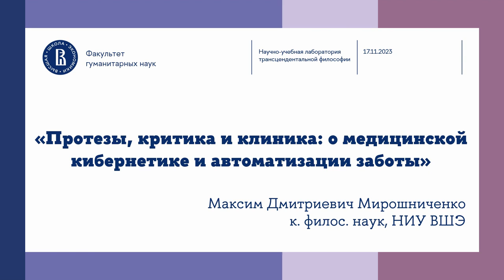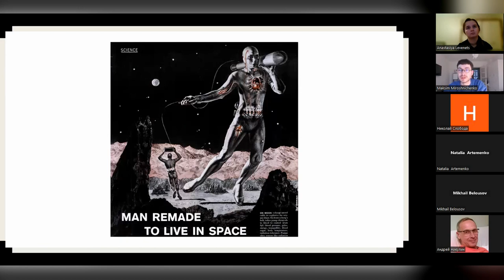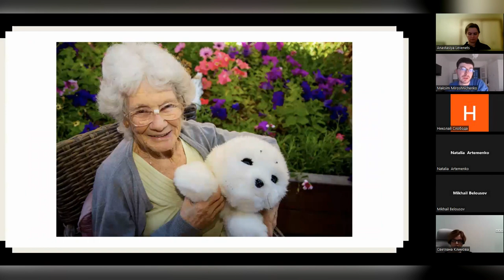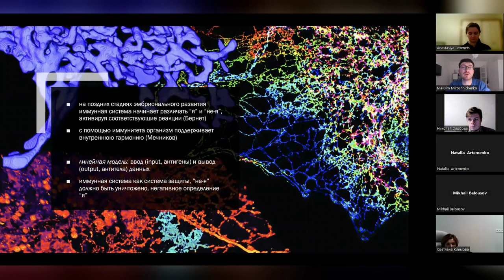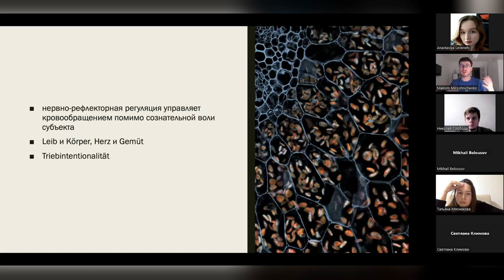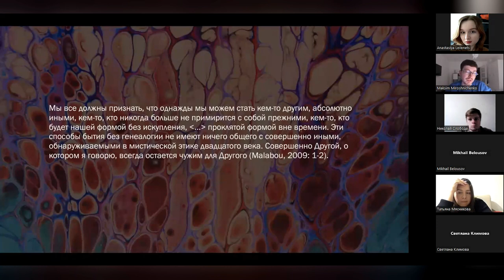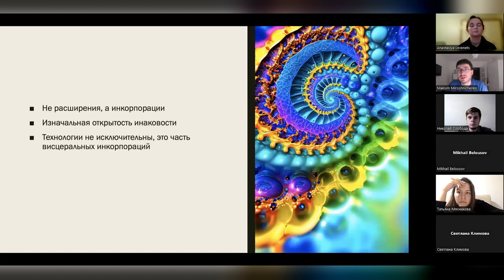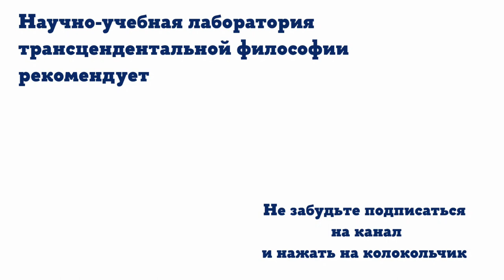«Протезы, критика и клиника: о медицинской кибернетике и автоматизации заботы» — М.Д. Мирошниченко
Максим Дмитриевич Мирошниченко
 представил доклад «Протезы, критика и клиника: о медицинской кибернетике и автоматизации заботы» на воркшопе "Практическая феноменология".  Мероприятие прошло 16-18 ноября на базе научно-учебной лаборатории трансцендентальной философии НИУ ВШЭ.

59:42 - обсуждение доклада